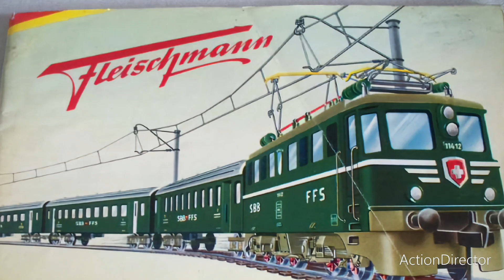Vidéo No 869 - Circulation de trains SBB-CFF sur mon réseau HO (courant continu analogique)